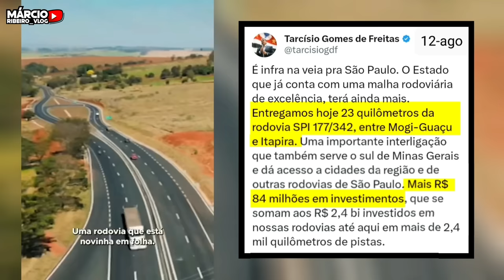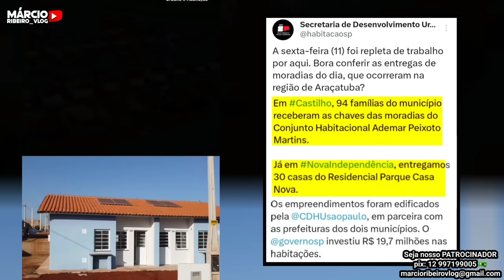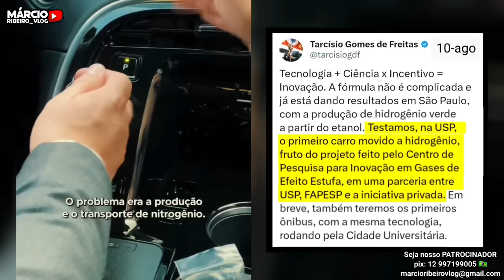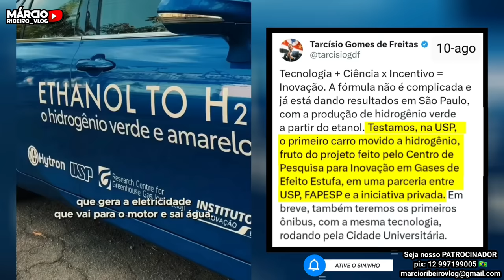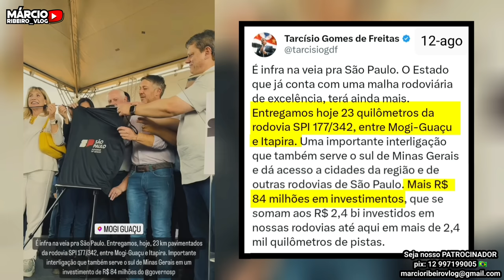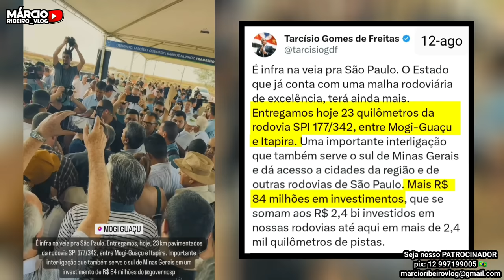TARCISÃO é um VISIONÁRIO: Toyota apresentou seu NOVO carro movido a HIDROGÊNIO a partir do ETANOL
✅COMPRE NA AMAZON COM SUPER

00:00 - INSCREVA-SE
00:56 - COMPARTILHEM
01:23 - Em Castilho, 94 famílias do município receberam as chaves das moradias do Conjunto Habitacional Ademar Peixoto Martins.  Já em Nova Independência, entregamos 30 casas do Residencial Parque Casa Nova. Os empreendimentos foram edificados pela CDHU São Paulo, em parceira com as prefeituras dos dois municípios. O Governo de SP investiu R$ 19,7 milhões nas habitações.

02:31 - Dia histórico para SP: foi anunciado o lançamento da primeira estação de abastecimento de hidrogênio renovável a partir do etanol do mundo!
A parceria da USP com a Fundação de Amparo à Pesquisa do Estado de São Paulo (Fapesp) e empresas privadas do segmento. A planta conta com edifício, instalações e equipamentos para produzir 5kg/hora de hidrogênio a partir de etanol no primeiro semestre de 2024.

04:20 - Tecnologia + Ciência x Incentivo = Inovação. A fórmula não é complicada e já está dando resultados em São Paulo, com a produção de hidrogênio verde a partir do etanol. Testamos, na USP, o primeiro carro movido a hidrogênio, fruto do projeto feito pelo Centro de Pesquisa para Inovação em Gases de Efeito Estufa, em uma parceria entre USP, FAPESP e a iniciativa privada. Em breve, também teremos os primeiros ônibus, com a mesma tecnologia, rodando pela Cidade Universitária.

05:36 - É infra na veia pra São Paulo. O Estado que já conta com uma malha rodoviária de excelência, terá ainda mais. Entregamos hoje 23 quilômetros da rodovia SPI 177/342, entre Mogi-Guaçu e Itapira. Uma importante interligação que também serve o sul de Minas Gerais e dá acesso a cidades da região e de outras rodovias de São Paulo. Mais R$ 84 milhões em investimentos, que se somam aos R$ 2,4 bi investidos em nossas rodovias até aqui em mais de 2,4 mil quilômetros de pistas.

07:11 - inscreva-se e compartilhe